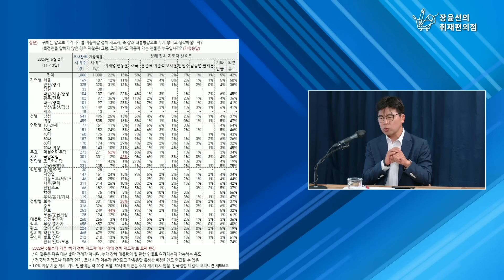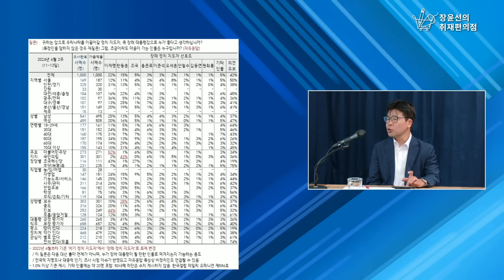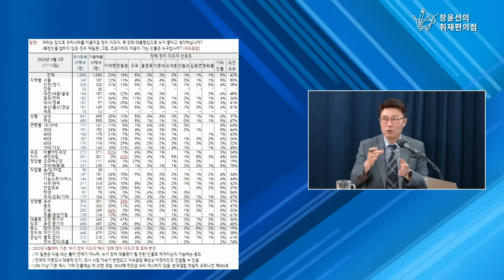한동훈, 尹 대통령과 관계 설정이 숙제 시기 미루면 미룰수록 신선도 떨어져 - 양지열 변호사, 윤희웅 오피니언라이브 여론분석센터장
6월 14일(금) ‘현안 인터뷰’에서는 양지열 변호사, 윤희웅 오피니언라이브 여론분석센터장을 모셨습니다.